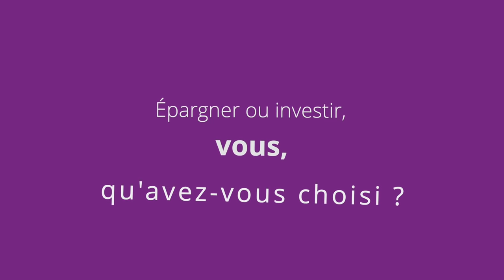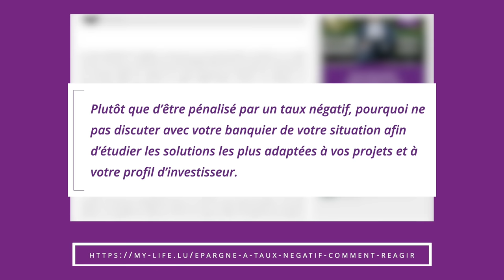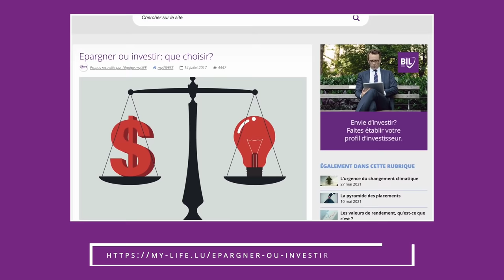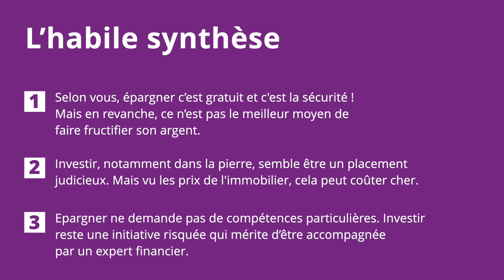Épargner ou investir, que choisissez-vous ?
myLIFE a compilé vos réponses à cette question habile avant de vous renvoyer vers des contenus qui étudient le sujet plus en profondeur:
Épargner ou investir: que choisir?

Épargne à taux négatif, comment réagir?